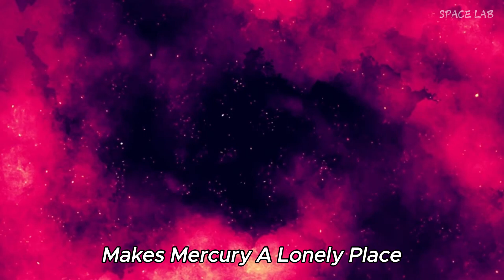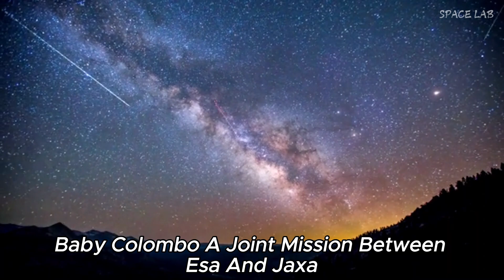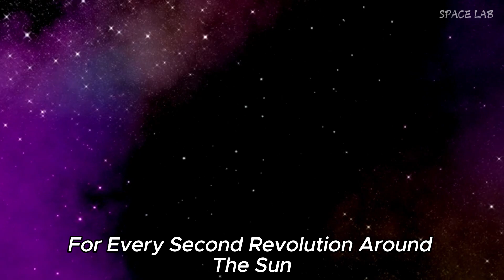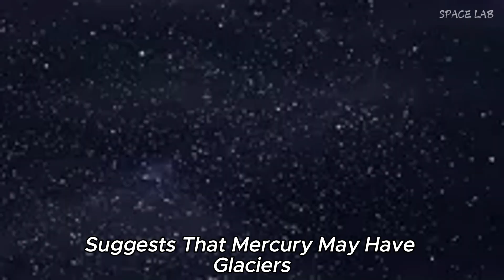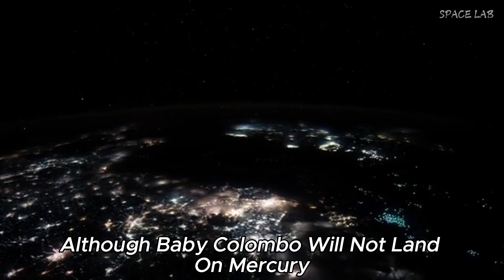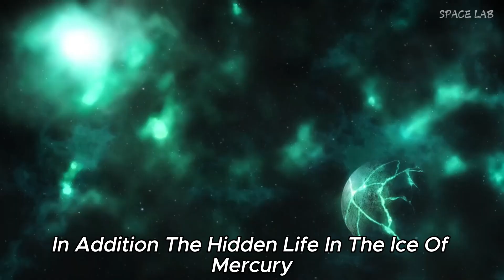NASA HIDES Mercury's TRUE SECRET - James Webb Telescope Reveals SHOCKING Truth!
Dive into the mysteries of our solar system as we unveil the shocking truth about Mercury, revealed by the groundbreaking James Webb Telescope! In this eye-opening video, we explore what NASA may have kept hidden and how new discoveries are changing our understanding of the closest planet to the Sun. From its extreme temperatures to its unexpected geological features, Mercury holds secrets that could reshape planetary science.

Join us as we discuss the implications of these findings and what they mean for future explorations. Are there signs of past life? Could Mercury hold resources for future missions? Find out the terrifying truths that have been lurking in plain sight, and see why the James Webb Telescope is a game-changer for our quest to understand the universe.